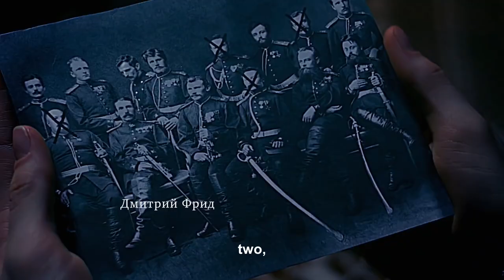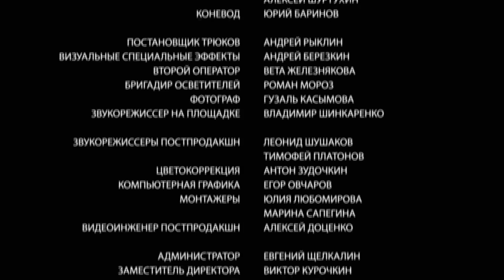Detective Anna. Russian TV Series. Episode 4. StarMedia. Detective. English Subtitles